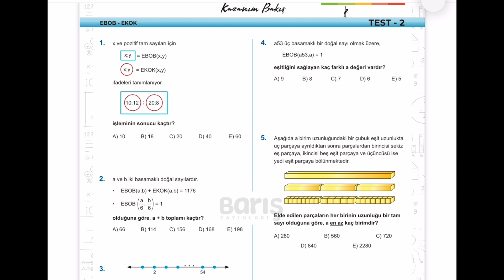34. Ebob Ekok -Test-2/Bölüm 7 /Barış Çelenk Yayınları TYT Matematik Soru Kitabı/2023